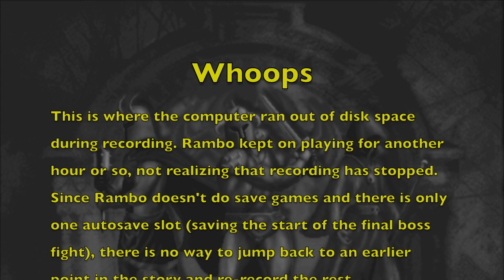Rambo Scatters Evil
Playing the latest version of Scattered Evil on Hard difficulty as a fighter.